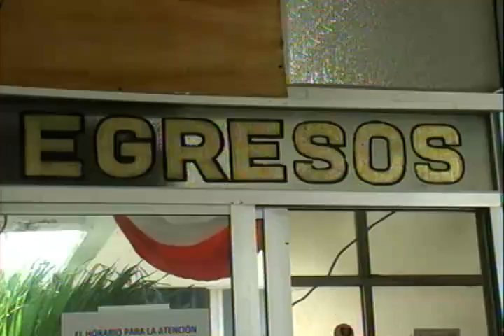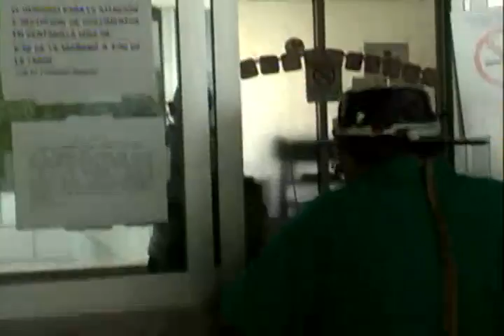VANESA GRACIA AGUILAR